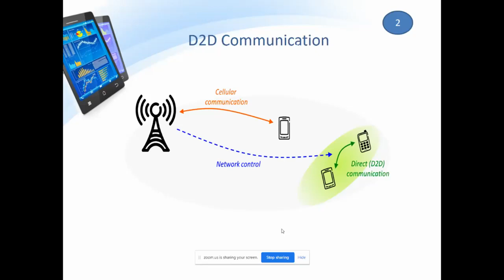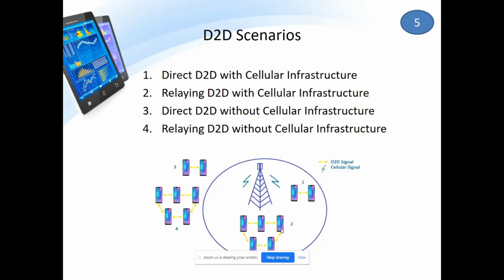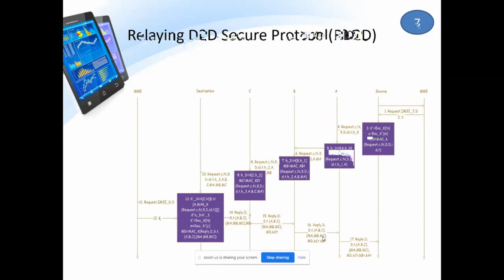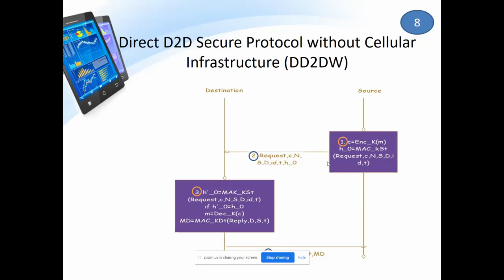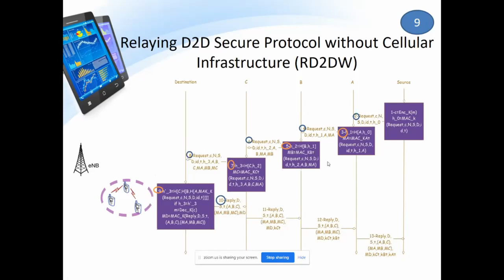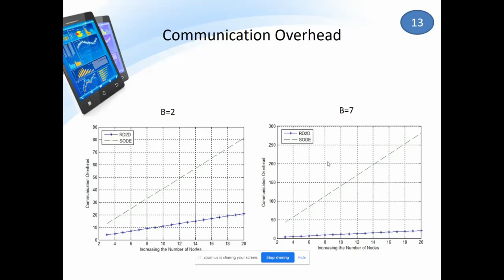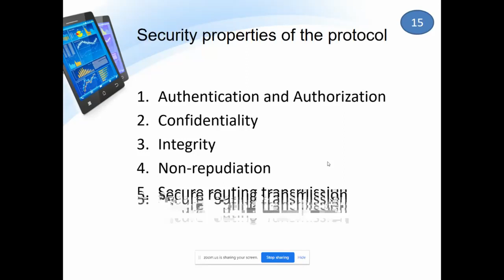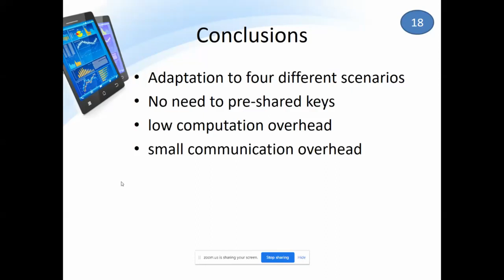Secure Protocol for Four D2D Scenarios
Authors:
Hoda Nematy, Malek-Ashtar University of Technology, Iran

Abstract:
In traditional cellular infrastructure, cellular devices communicate with each other directly even when they are close together. This strategy causes massive traffic to the cellular network therefore D2D communication has introduced to overcome this issue, bring more bandwidth and also higher rates to the cellular network. One of the major challenges for D2D Communication is to have one single secure protocol that can adapt in four D2D scenarios defined in references. These scenarios are Direct D2D and relaying D2D communication with and without cellular infrastructure. In this paper, we propose a Secure D2D protocol based on ARIADNE with TESLA.

5th generation, Four D2D scenarios, LTE-A AKA protocol, secure D2D protocol, ProVerif.